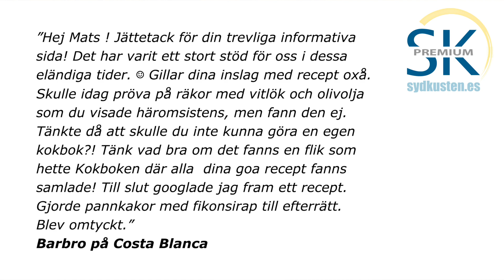Vlogg 76: Nedräkning med reservationer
Nu är det bekräftat att hela Spanien går ur larmsituationen och in i den nya normaliteten från och med söndag 21 juni. Det kommer att innebära fri rörlighet inom hela landet, men ej in till Spanien förrän troligtvis 1 juli. Det är samtidigt viktigt att komma ihåg att det även efter att larmsituationen upphört är viktigt att vara försiktig, för att undvika smittspridning.